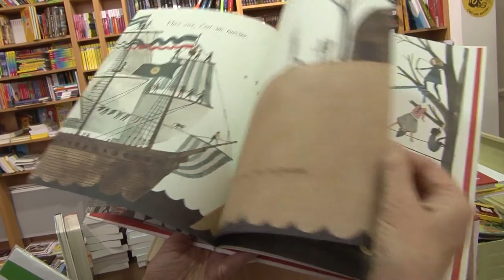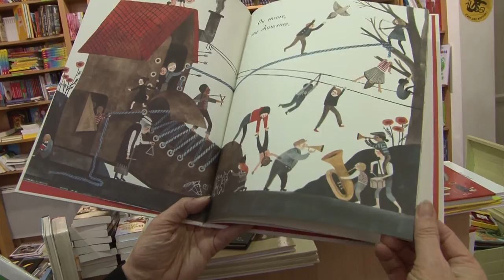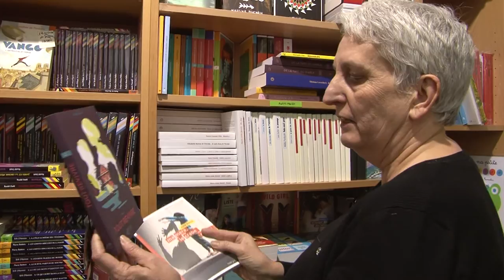Françoise Marsal / Librairie Le Neuf